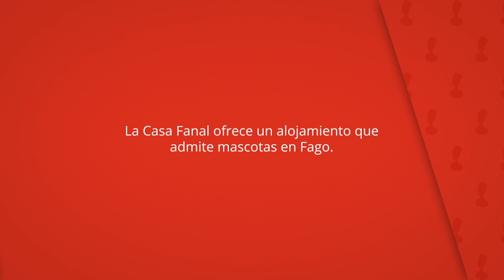Casa Fanal, Fago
La Casa Fanal ofrece un alojamiento que
admite mascotas en Fago.

Formigal está a 42 km del establecimiento.